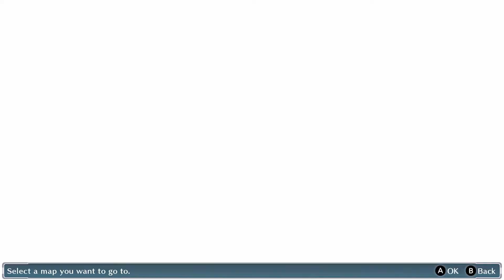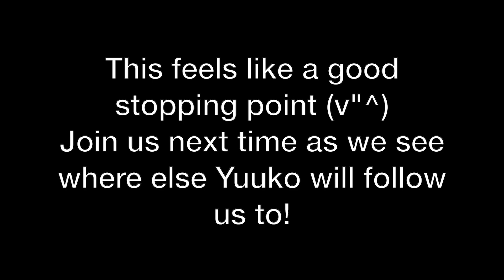Digimon Story: Cyber Sleuth Part 38